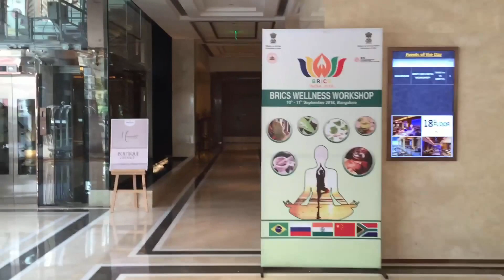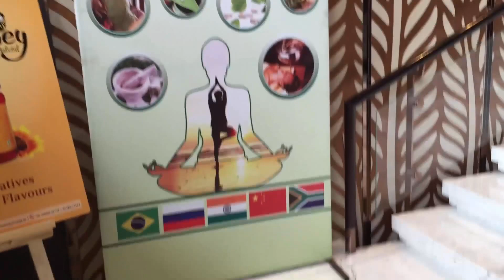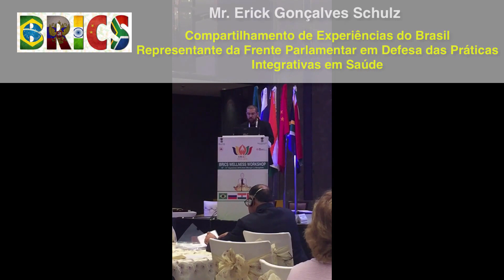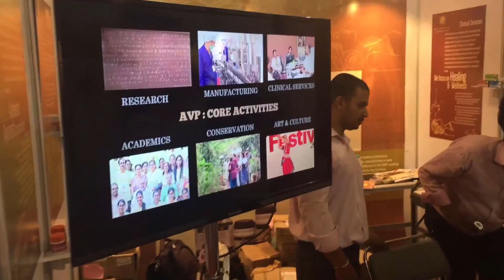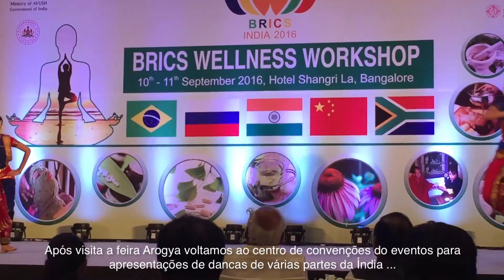Apresentando a Reunião do BRICS/AYUSH na Índia - Por Erick Schulz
Nos dias 10 e 11 de Setembro de 2016, o Prof. Erick Schulz participou como representando do Brasil na reunião do BRICS e Ministério do AYUSH na cidade de Bangalore na Índia.

Mais informações em relação ao trabalho do Prof. Erick Schulz, você consegue no